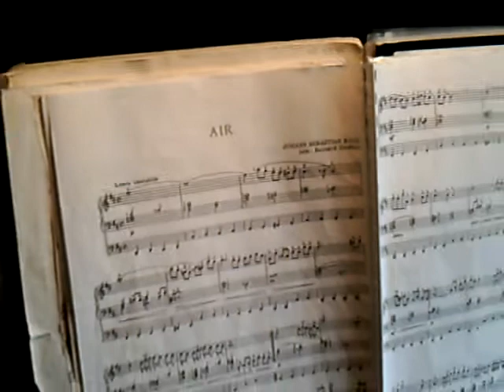Air Bach 6 november 2011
"Air" Bach, piano, 6 november 2011